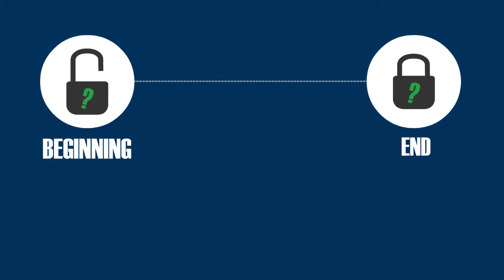Amway - ASKING THE RIGHT QUESTIONS